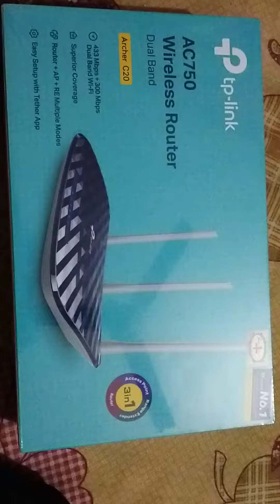Tplink archer c20 dual band rauter unboxing.......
best dual band rauter, price only 2000 taka bdt,,,